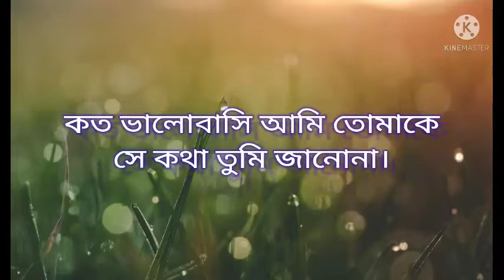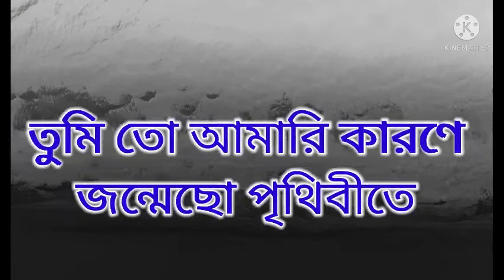কত ভালোবাসি আমি তোমাকে গান#romantic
Koto Bhalobashi Ami tomakei sikotar Tumi Jano Na /Bangla old movie song is the best song /old is gold shortvideo romantic Rana20.